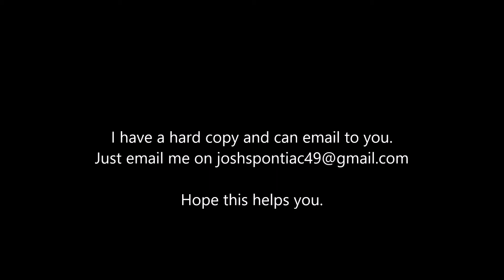Autofeel Led Light Bar Wiring Diagram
This setup will allow
-on without car turned on
-on with high beam triggered
and change colour from white to amber/orange

I did play around with strobe functions and hooking up to hazard light switch aswell but i didnt want that for the end result.
Any questions just ask away. thanks hope it helps you.